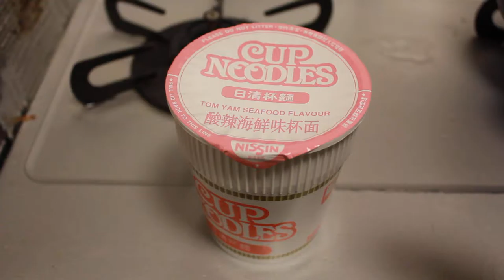中国版カップヌードル開封